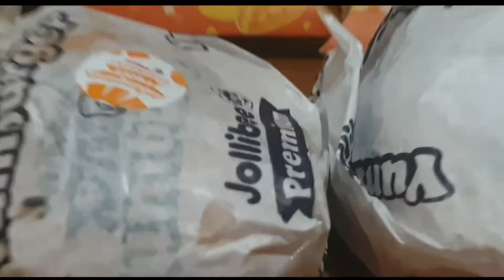Mukbang with the old time fave (Hubby) | Bida ang Saya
Sa Jollibee bida ang Saya.